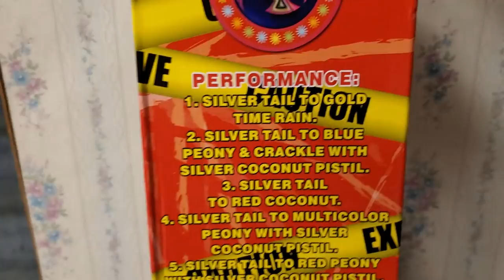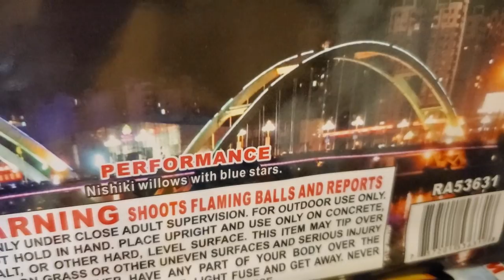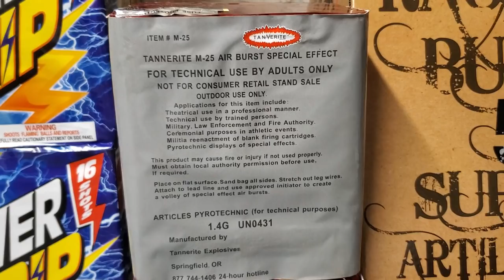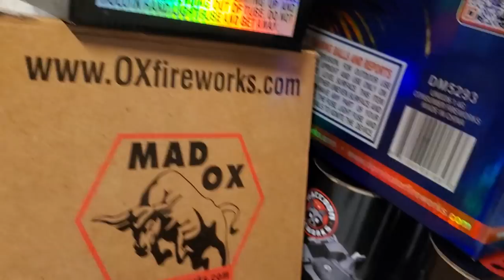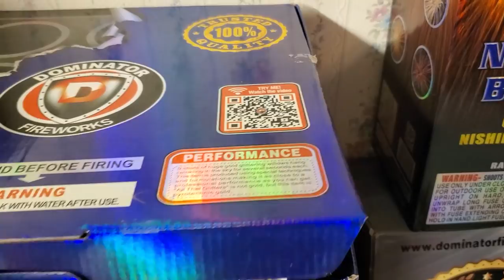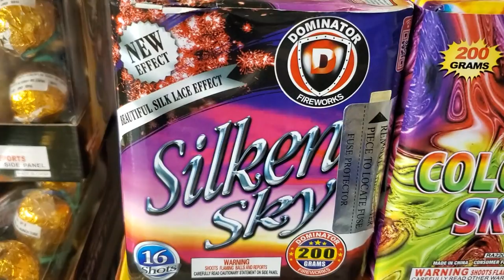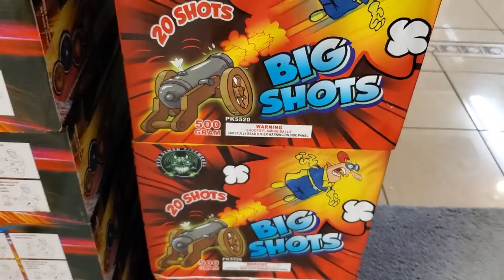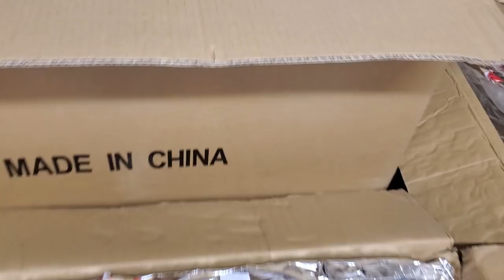July 4th, 2019 Firework Stash Update (Part 4) - Pyro Dudes Order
Here's my order from Pyro Dudes Fireworks.  I picked up both 1.4 and 1.4 pro items.  I want to give  huge shoutout to Chuck (WestPaPyro) for absolutely amazing customer service!!  Highly suggest visiting this store if you have the opportunity to do just that!!

You will NOT be disappointed!!  Trust me!!

Please check out my Facebook page and click that like button if you enjoy the content!!